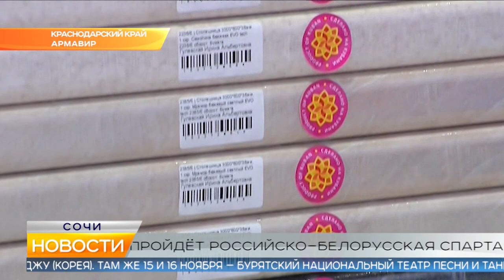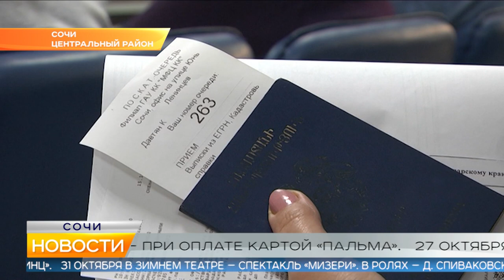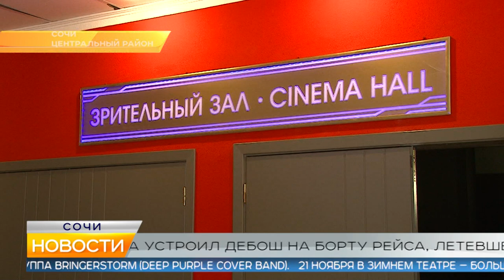Новости Сочи (Эфкате РЕН REN TV) Выпуск от 24.10.2019